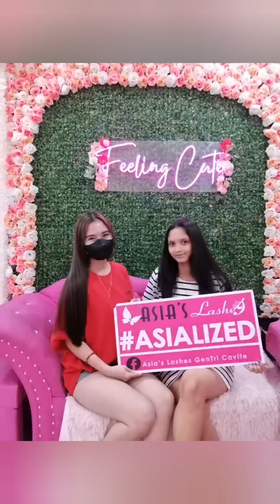highlights with Keratin hair treatment